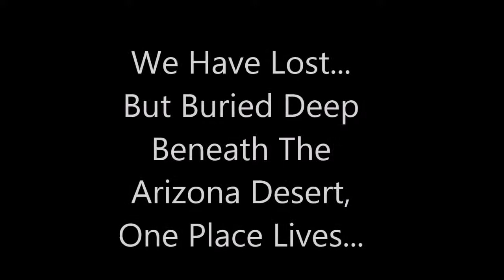Halo 4 2051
We Have Lost, Only one Place Stands, It is located deep within the Arizona Desert in the American Midwest. N00b Vs N00b Combat. Available in the File-share.